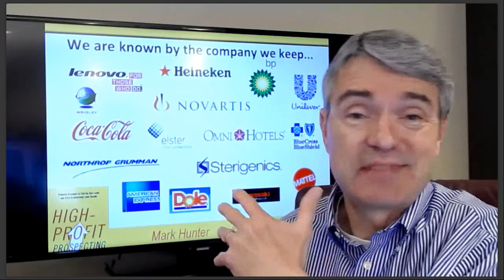Using Voicemail to Prospect - It Works When Done Right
Should I leave a message when I'm making prospecting calls and I get their voicemail?  Yes, Mark Hunter, "The Sales Hunter" shows you what to do by sharing ideas and strategies from his book, "High Profit Prospecting."